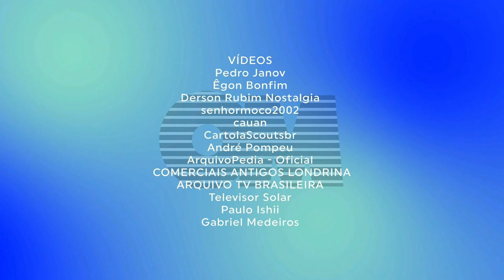A História da Rede OM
Oi pessoal nesse video estou estreando o novo grafismo e novidades no meu canal com postagens de simulações e algumas montagens.

COMUNICADO: Esse ano eu começei a fazer um curso de audiovisual (o periodo vai ser de dois anos) por isso os videos não vão sair com muita frequencia e talvez quando eu me especializar nessa area de audiovisual eu possa incluir esse conteudo no meu canal.